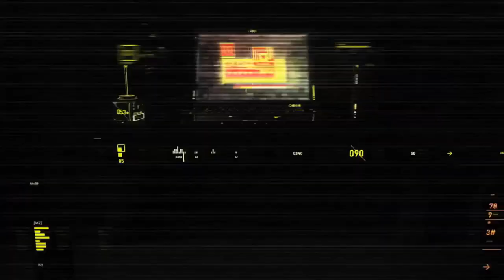Assassins Creed New Game Origins Camp Mission "DIONYSIAS CARAVANSERAI" | Kill & Treasure Hunt Games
In this Gameplay video of the Assassins Creed New Game, Assassins Creed Origins. We will go through a walkthrough of all of the Assassins Creed Origins involving treasure hunt games. The video shows loot locations in the Camp Mission "DIONYSIAS CARAVANSERAI".
Side activities like the above one Treasure Hunt Games Camp Mission "DIONYSIAS CARAVANSERAI" an important part of the Assassins Creed Origins game. Not only do they let you experience fun, exciting side content, but also reward you with Experience Points, loot locations and sometimes Legendary items, making it the best assassin's creed game . Below you will find a list of all the Side activities, broken up by region to help facilitate finding the ones you need.

In the Assassins Creed New Game, Assassins Creed Origins player takes on the role of a Medjay named Bayek and his wife Aya, as they work to protect the people of the Ptolemaic Kingdom during a time of widespread upheaval: the Pharaoh, Ptolemy XIII, struggles to maintain his rule whilst harboring ambitions of expanding his kingdom; his sister, the recently deposed Cleopatra, begins marshalling loyalist forces to launch a counter-coup against Ptolemy; and frequent incursions into the Kingdom by the Roman Republic under the command of Julius Caesar lead to fears of an imminent invasion. Bayek's role as a Medjay brings him and Aya into contact with the secretive forces manipulating these events and into becoming the first Assassins.